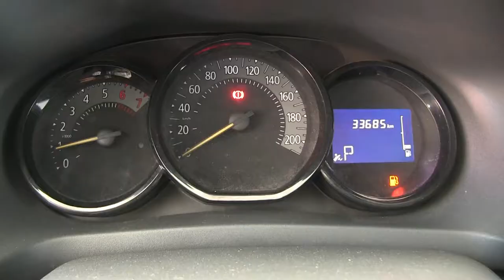Renault / Logan / 2017 / HM520535